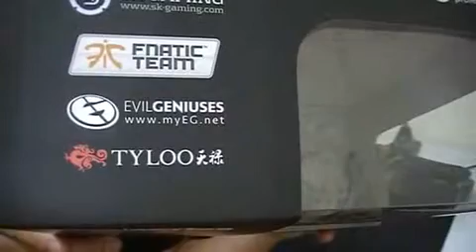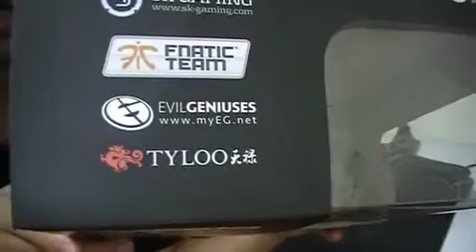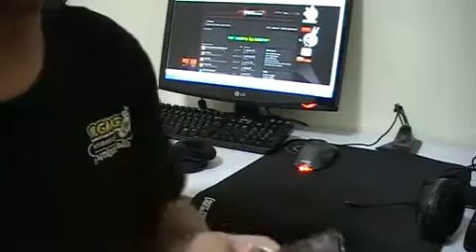Review : Steelseries 7H